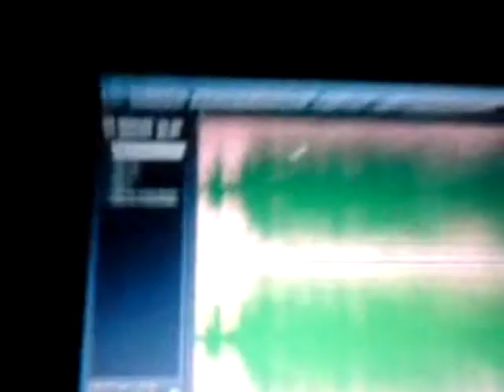ZMS-!10LAT HISTORJI.wmv2010 SHOW SZAMANI SZAMAN DO @)!!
Odebrana nocna obelga od .